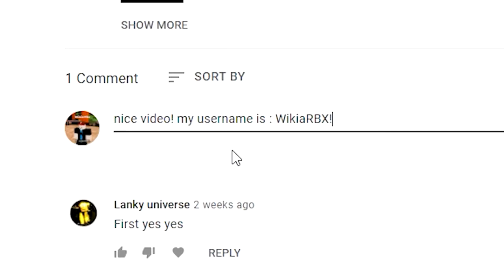Reaper 2 (UPDATE!) ALL *NEW* SECRET OP CODES!? Roblox Reaper 2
Reaper 2 (MARCH 2022) ALL *NEW* SECRET OP CODES!? Roblox Reaper 2